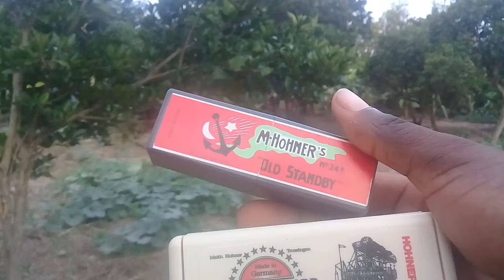Giveaway winner no 3: Paul Hussein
Congratulations Paul, let me know hiw you can pick it. Hongera Paulo umekuwa mshindi wa 3. Riwasiliane jinsi utakavyoipata harmonica yako.